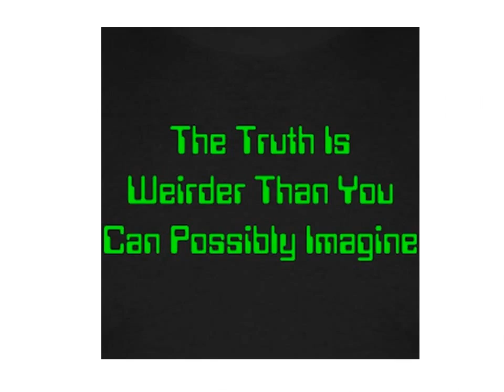Nick's Tees' The 3rd Cheaply Made Commercial!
Secure, unique, fun, interesting, weird. My exclusive designs, hosted by the well established company "Spreadshirt".